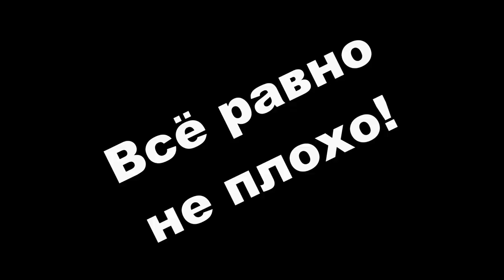По реке со спиннингом. 2.07.2022. Летняя рыбалка на Неленьге. Перекаты, завалы.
Сплавились по Неленьге немного. Жарко и ветрено. Погода меняется и рыба не ловится. Изловили с десяток хвостов, оставили только 4.